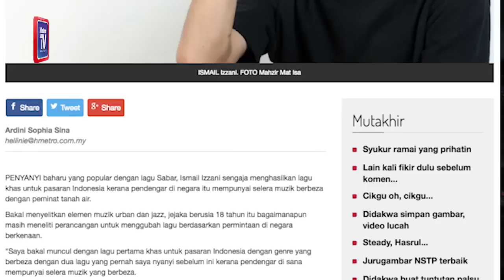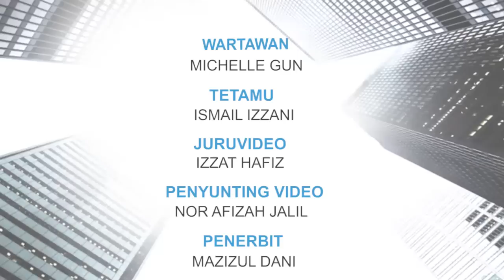Kafe Ahad - “Tanpa SPM saya boleh berjaya” – Ismail Izzani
Hanya kerana terlepas pendaftaran peperiksaan Sijil Pelajaran Malaysia (SPM), penyanyi remaja Ismail Izzani, 18, sudah tidak berminat untuk menduduki peperiksaan penting itu.